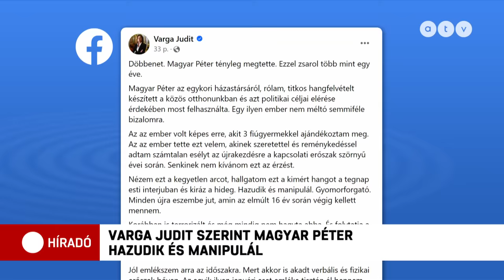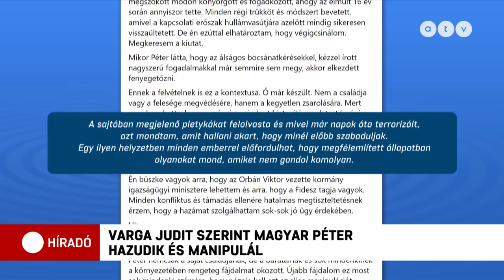Éreztem a csatot, ahogy a hátamat megüti - Varga Judit Magyar Péterről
Varga Judit Facebook oldalán reagált a Magyar Péter által közzétett hangfelvételre. Ebben kapcsolati bántalmazásról beszél, és megemlít egy konkrét esetet is, amelynek az elszenvedője volt. A korábbi igazságügyi miniszter azt is írta, volt férje már napok óta terrorizálta, így a hangfelvételen azt mondta, amit a férfi hallani akart, hogy minél előbb szabadulhasson.